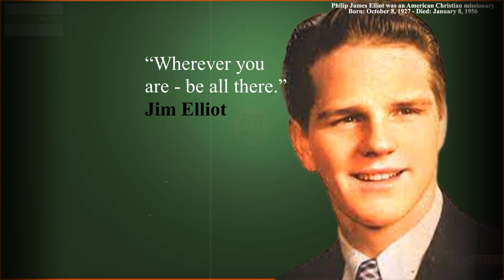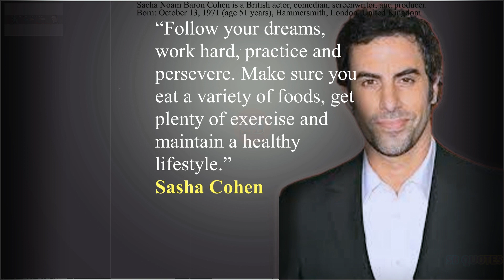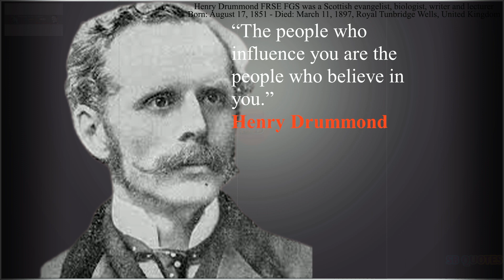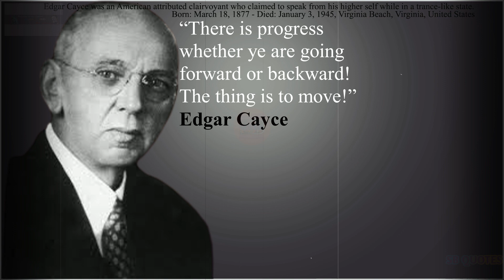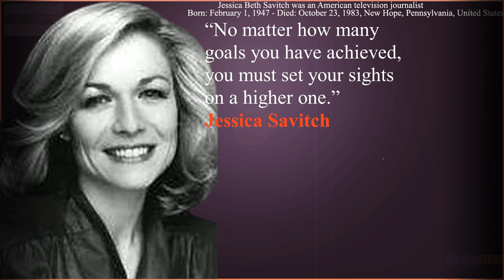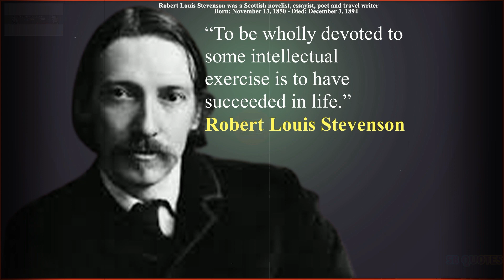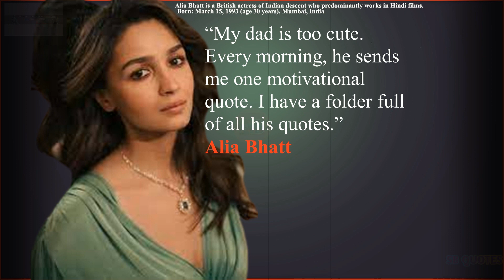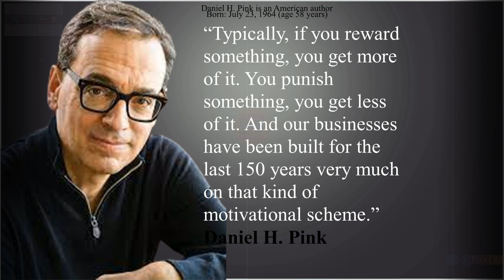The Best Motivation Quote To Improve Mindset All Of Time Epi02